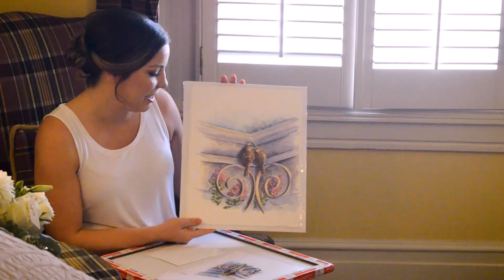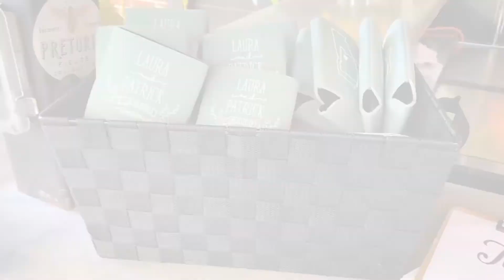Patrick & Laura McGough's Wedding Video